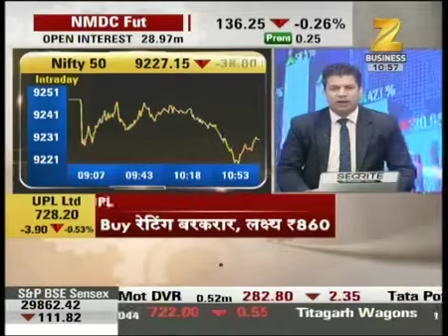Bodal Acquisition Video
Recently, Mr. Ankit Patel, ED of Bodal Chemicals Limited was live on Zee Biz to discuss about the recent acquisitions and how it will affect the shareholders and export market.
Also, Bodal Chemicals gave tremendous return of 95% to its shareholders, claimed by Zee Biz.
In the discussion, Mr. Patel discussed about following points:
⦁ 2 New plants started in 2016: LABSA and TRION.
⦁ TRION is the 1st plant in India to produce the chemical used for water treatment.
⦁ Mainly targets to export in US and Europe.
⦁ Acquired SPS Processor in UP and targets “Debt Free Operations”
⦁ Effect of these acquisition will be seen from this quarter onwards.